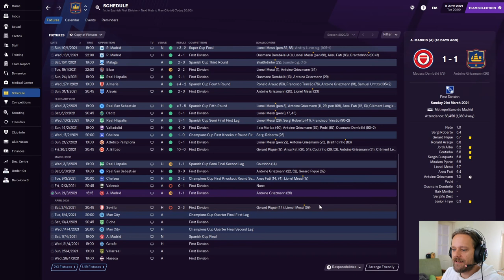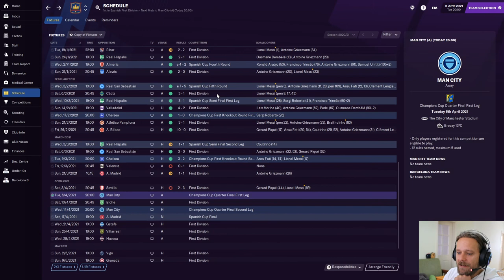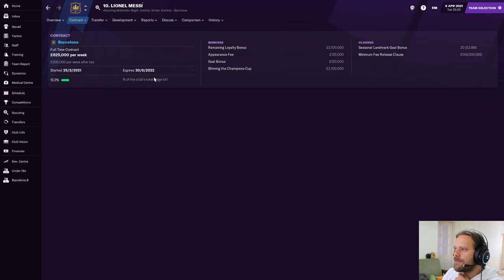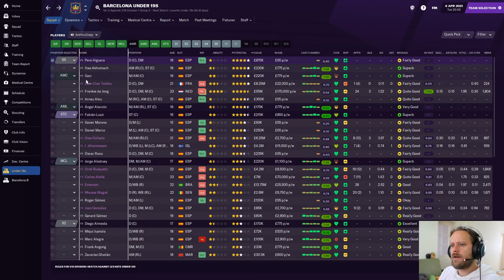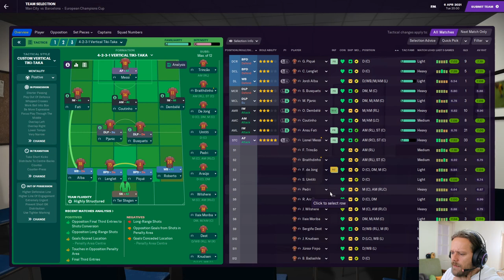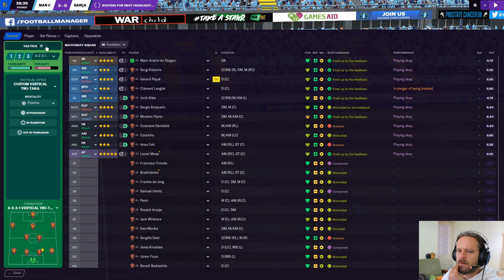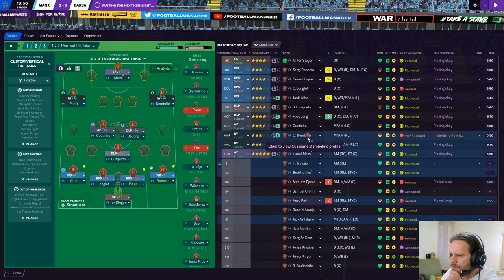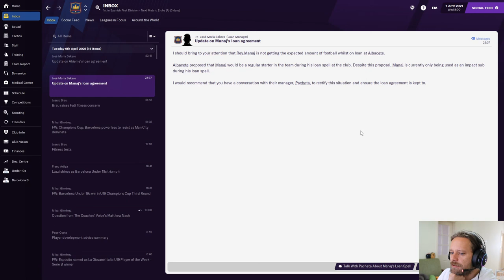Barca Boys | #8 | CL Quarters vs Man City. Part 1 | Football Manager 2021